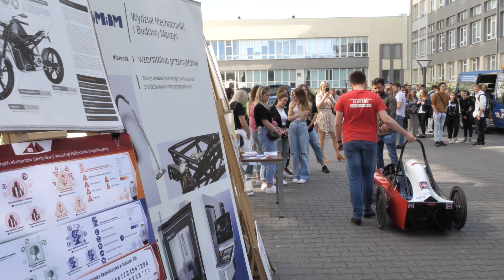Dzień Otwarty PŚk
Elektryczne bolidy i symulator dachującego samochodu i łaziki marsjańskie — to tylko skromny wycinek tego, co dla uczniów szkół średnich przygotowała Politechnika Świętokrzyska. Dzień Otwarty to dobra okazja, by poznać jedną z najlepszych uczelni technicznych w Polsce od środka.

Wykładowcy przygotowali dla kandydatów szeroką ofertę warsztatów promujących poszczególne kierunki. Można było też odwiedzić stoiska kół naukowych i zapoznać się z osiągnięciami studentów.

Na kandydatów w tym roku czeka dwadzieścia jeden kierunków kształcenia na studniach inżynierskich, prowadzonych na pięciu wydziałach. Będzie też kilka nowości. Inżynieria biomedyczna, zarządzanie biznesem — to dwa kierunku, które ruszą już od września. Uczelnia planuje również uruchomić kolejną nową specjalizacją, cyberbezpieczeństwo.

Rekrutacja rozpocznie się 23 maja.